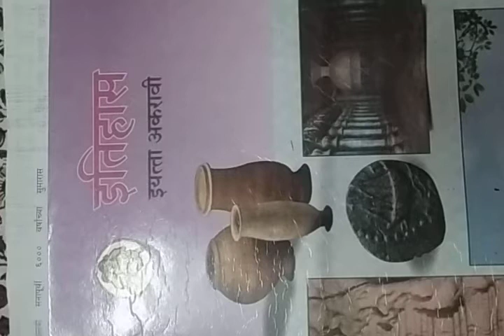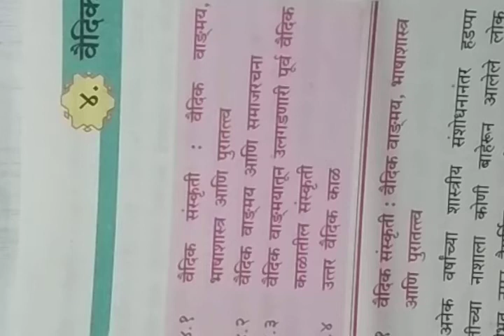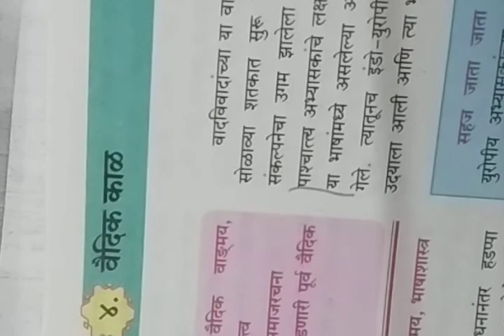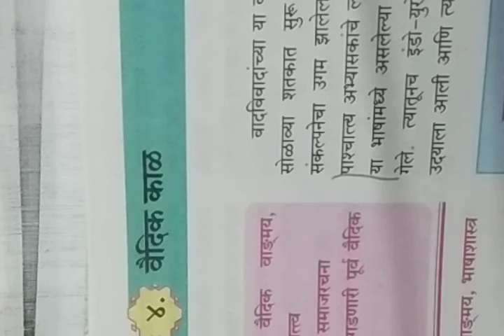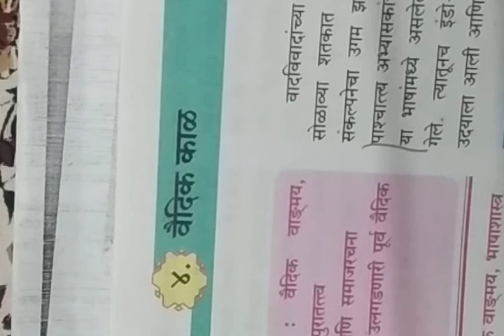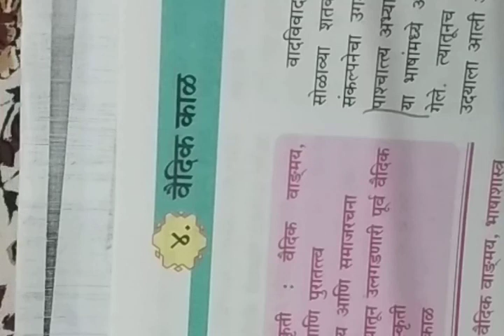History 11th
Prof. Bhumkar Sir